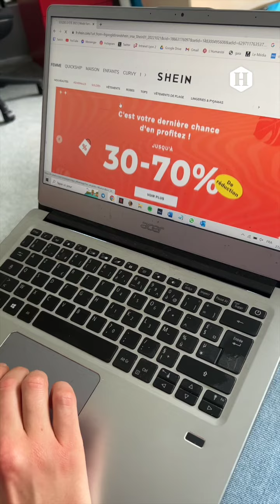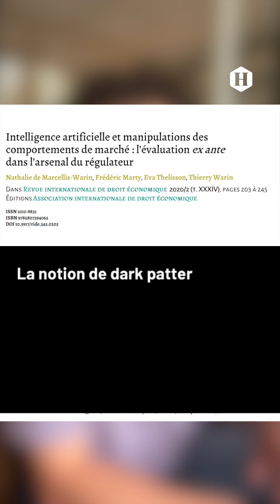Les Dark Patterns, ou comment le capitalisme nous vole notre argent et notre vie privée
Tous les jours, les internautes sont confrontés aux dark patterns. Ça ne vous dit rien, et c’est normal. Il s’agit des stratégies de manipulations des sites internet qui visent à inciter l’internaute à acheter, à accepter de livrer ses données personnels… Explication avec Geoffrey Dorne, designer indépendant.

📣 SUIVEZ L'HUMANITÉ !